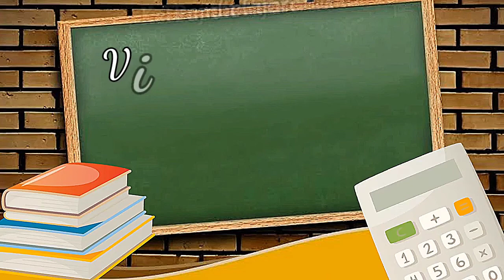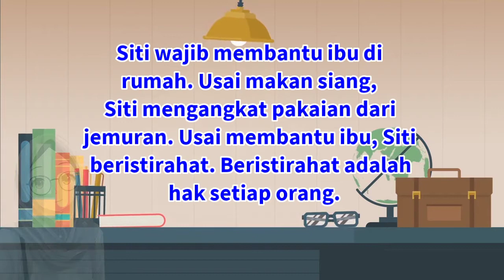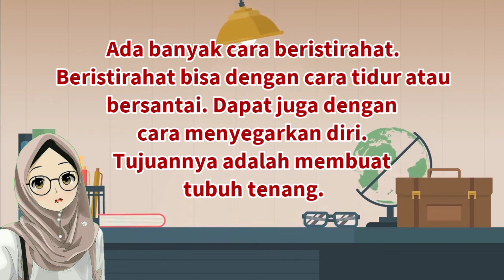Video Pembelajaran Kelas 3 Tema 4 Subtema 1 🔥 Kewajiban dan hakku di rumah Pembelajaran 2